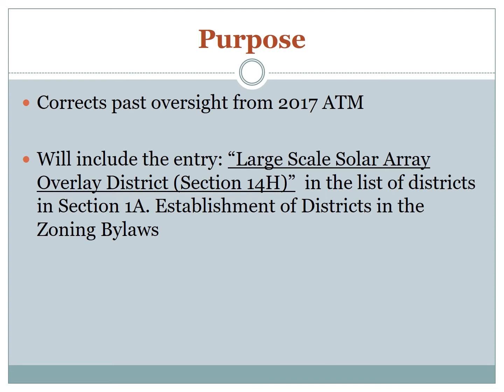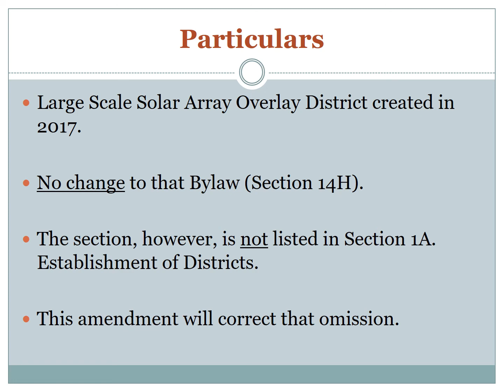STM 2. Article 15, List of Solar Overlay Districts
Planning Board presentation: Article 15, Add list of large scale Solar Overlay Districts.